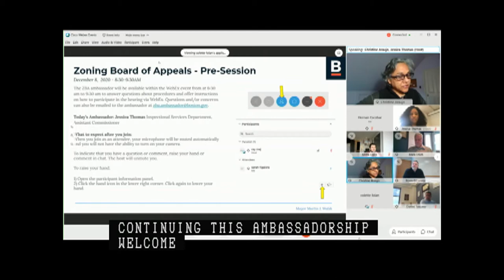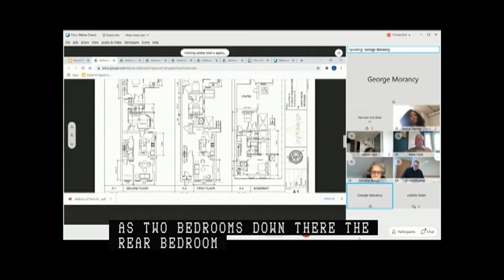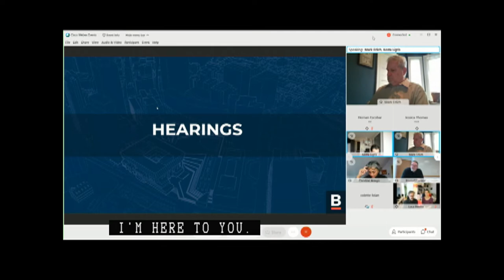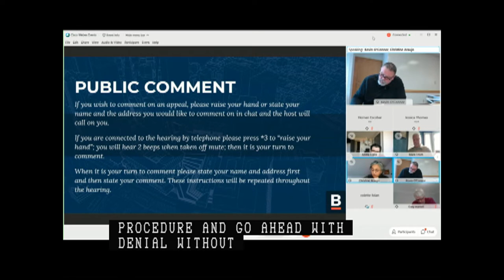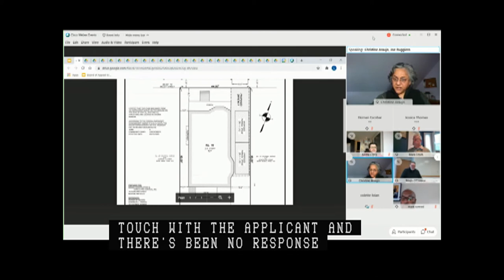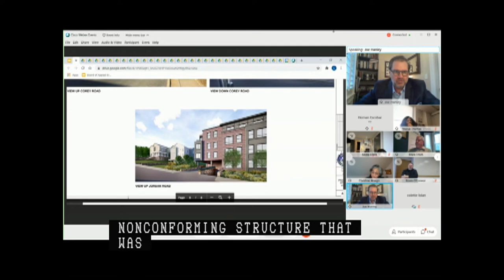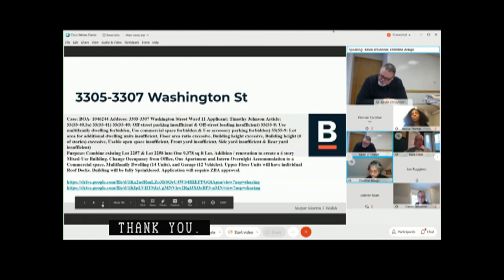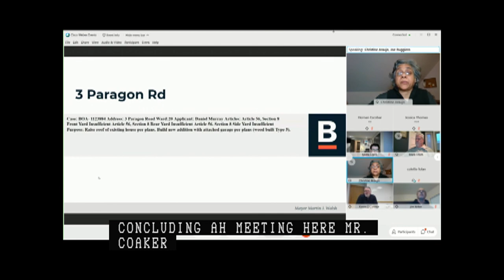Zoning Board of Appeal Hearing 12-8-20